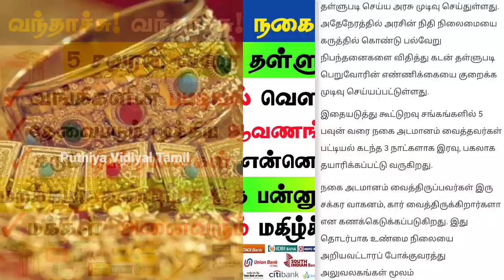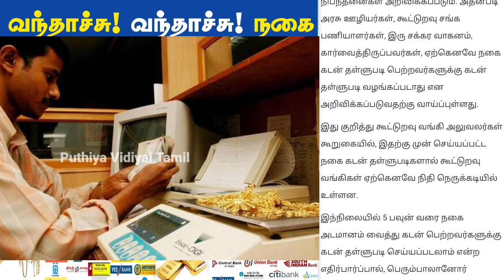Nagai kadan thallupadi News | Goldloan thallupadi | Agriculture loan thallupadi | நகை கடன் தள்ளுபடி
Nagai kadan thallupadi news 2021 | நகை கடன் தள்ளுபடி | kooturavu vangi kadan thallupadi | agriculture loan thallupadi | nagai kadan thallupdai news 2021 today tamil | govt free schemes tamil | vivasaya nagai kadan thallupadi | nagai kadan thallupadi arasanai | nagai kadan thallupadi date | gold loan discount scheme in tamil